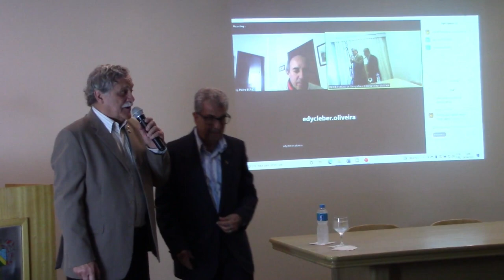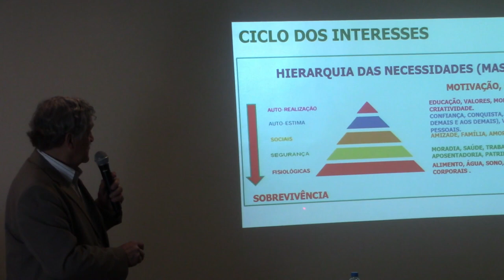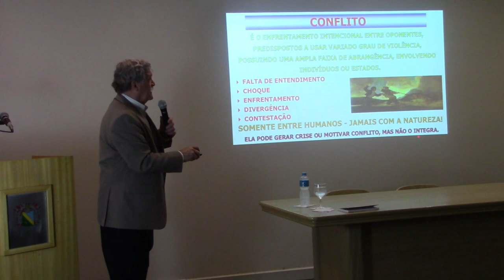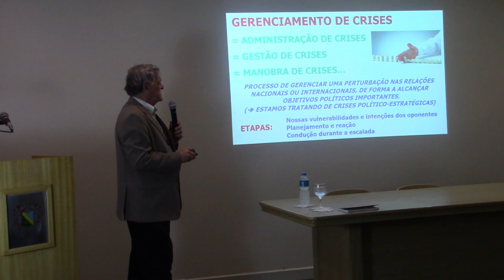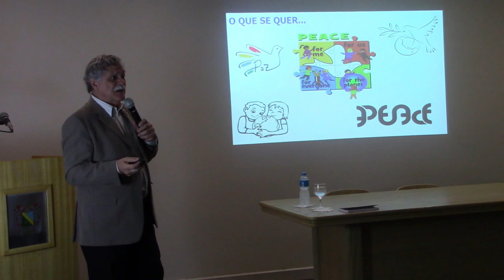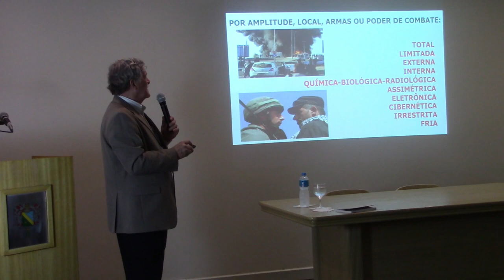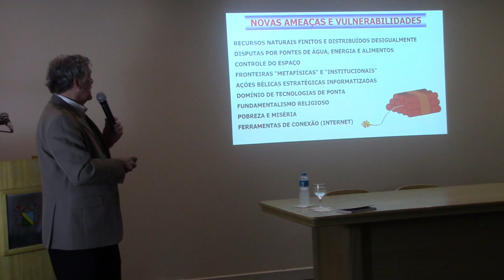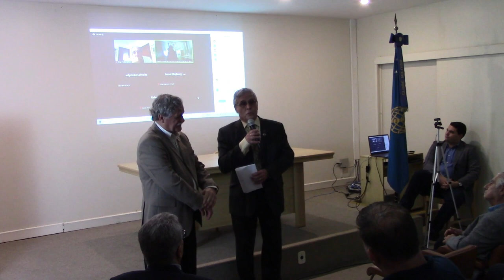Teoria dos Conflitos | Ciclo de Palestras Sena Madureira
A palestra “Teoria dos conflitos” ocorreu no dia 29 de setembro de 2022 na Sede Principal. O Ciclo de Palestras recebeu o Gen Bga Márcio Tadeu Bettega Bergo, presidente do Instituto de Geografia e História Militar do Brasil (IGHMB) e vice-presidente do Clube Militar.

O palestrante abordou a ampla gama de aspectos envolvidos nas desavenças que, acompanhando a evolução dos tempos, acometem os agrupamentos humanos. Dentre esses, o mais daninho é a guerra, ou conflito armado.